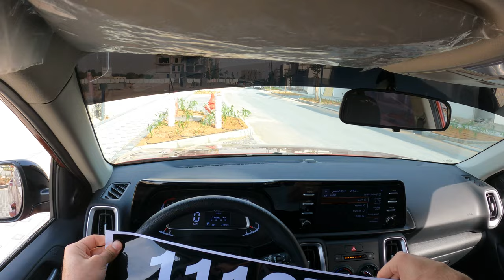كيا سونيت 2023 تجربة قيادة وعزل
# كيا # سونيت # 2023
كيا سونيت 2023
أداء
انغمس في أداء مذهل
سمارت ستريم Powertrain
ناقل الحركة الذكي المتغير (IVT)
التحكم في التضاريس المتعددة
نظام اختيار أوضاع القيادة (اقتصادي / عادي / رياضي)
تقدم كيا سونيت ، المجهزة بمجموعة نقل الحركة من الجيل التالي "سمارت ستريم" ، هيكلًا مُحسَّنًا بكفاءة احتراق مُحسَّنة وتجمع بين التقنيات الأساسية للتآزر.

راحة
مسائل الفصل ، من الأسفل إلى الأعلى
شواحن USB (وحدة التحكم الأمامية ، الصف الثاني)
هواء خلفي للصف الثاني
مثبت السرعة (CC)
يوفر خيار الشحن القياسي USB الأمامي والخلفي وصولاً سهلاً للشحن لكل من الركاب الأماميين والخلفيين.

أمان
أمانك هي أولويتنا
جهاز استشعار وقوف السيارة الأمامي والخلفي
إدارة استقرار السيارة (VSM)
نظام مساعدة الفرامل (BAS)

وقوف السيارات ليس بالأمر السهل دائمًا. تحذرك مستشعرات Kia Sonet بالموجات فوق الصوتية الموجودة على المصدات الأمامية والخلفية للوقوف بأمان في الأماكن الضيقة بثقة